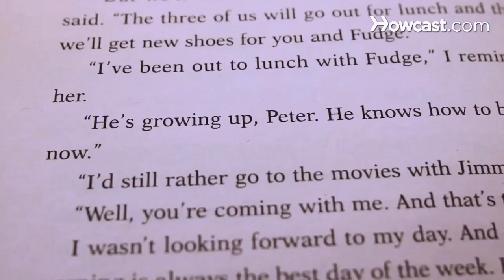What Is Phonemic Awareness? | Reading Lessons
Hi. my name is Anne Glass. I'm a reading and learning specialist at a private school in New York City and I work with Kindergarteners through 3rd graders on Reading, Word Study, and Writing Skills. In addition to be a reading specialist and learning specialist, I'm also a parent and today I'm going to talk to you about topics in reading. Phonological or phonemic awareness is a crucial factor which predicts how easily your child will develop early reading skills. It has to do with developing a sensitivity to the sound structure in oral language. At its most sophisticated level, it means phonemic awareness. Phonological awareness is the bigger umbrella which subsumes phonemic awareness. Phonological awareness can refer to noticing the words in a sentence, the syllables in a multi-syllabic word, and phonemic awareness is much more specific to the individual sounds in a single word. We call these individual sounds, phonemes. Phonemic awareness is something that develops over time and can, in fact, be taught and should be taught. Phonemes are the very smallest units of sound in words. For example, in the word bug, there are 3 phonemes. Bu-uh-ga. A child with sophisticated phonemic awareness would be able to substitute the bu- for ha, to get the word, hug, and she will also know that the initial sound changed, but the rest of the word didn't. When children receive explicit instruction in phonemic awareness, including rhyming games and substitution and segmenting tasks with individual phonemes, they are much more successful than their same peers who did not receive similar instruction.